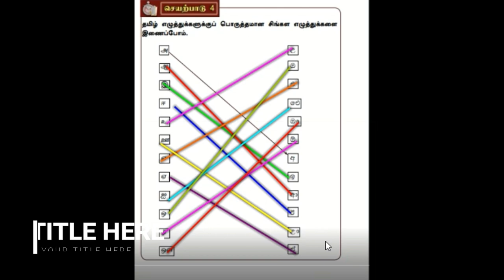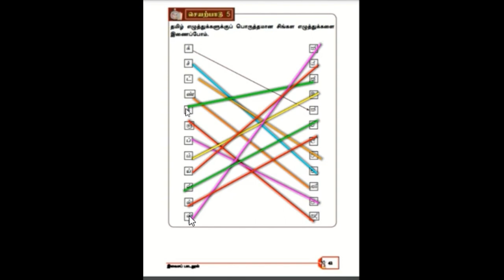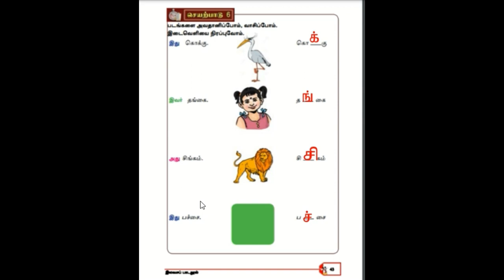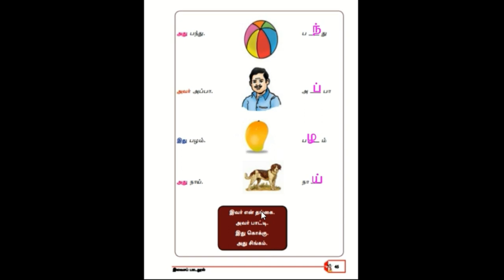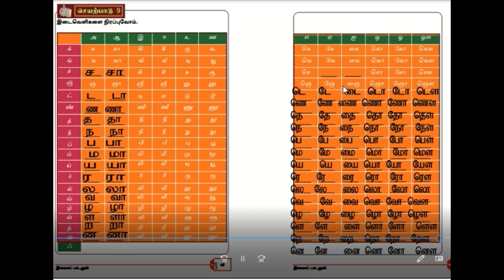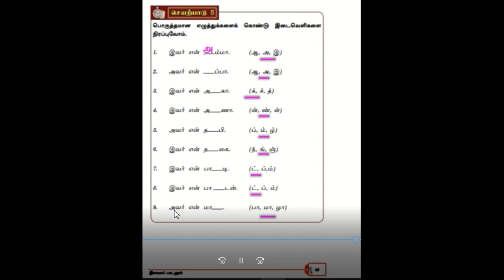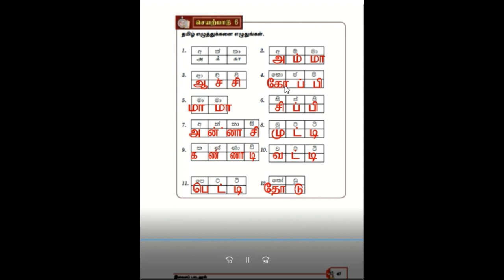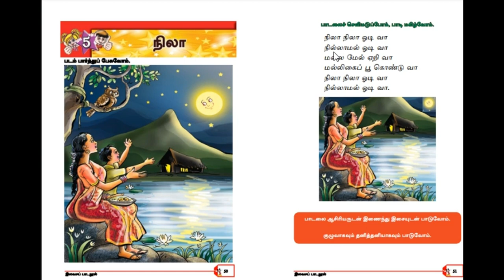SCHOOL TEXT BOOK GRADE 6,page no 40 to 52, second language tamil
sclt college